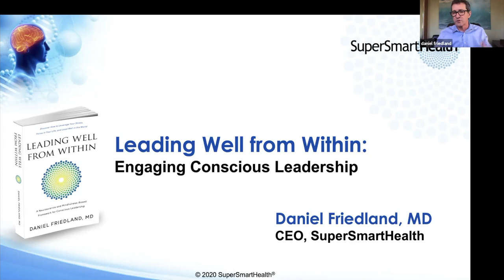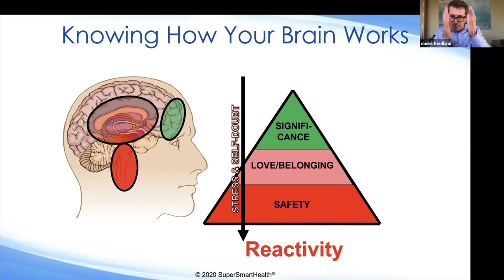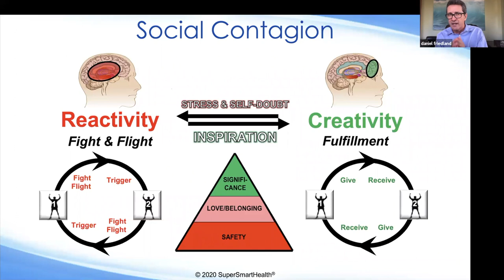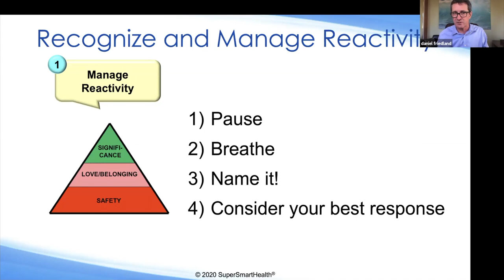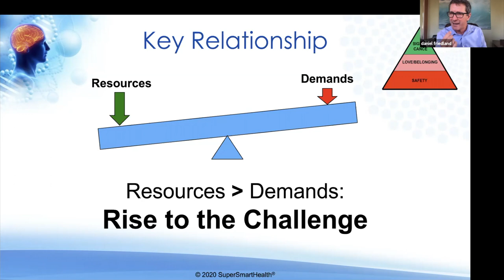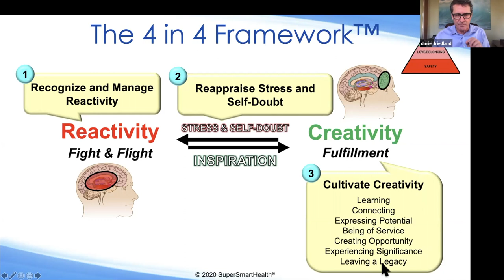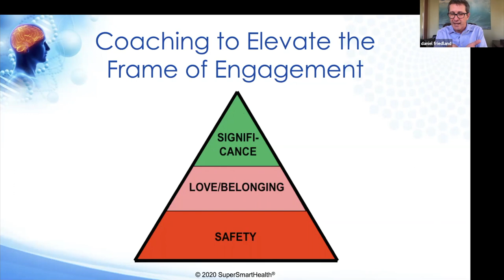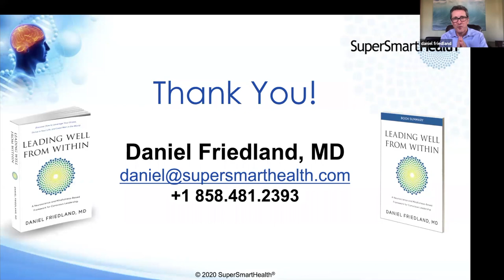Daniel Friedland: Leading Well from Within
Daniel Friedland, founder of Super Smart Health, speaks to Jean-Guy de Gabriac as part of our VirtualSpaWeek in an exclusive webinar chat.